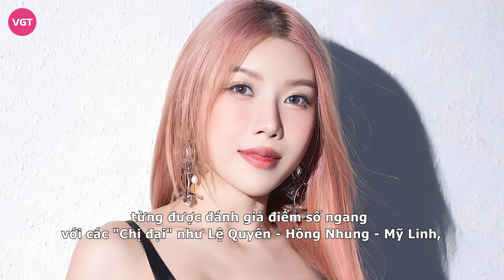Lệ Quyên lộ diện với vẻ ngoài khác lạ, bất ngờ vướng nghi vấn “cạch mặt” Trang Pháp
Sau loạt phát ngôn gây chú ý, “nhất cử nhất động” của Lệ Quyên đều không lọt khỏi tầm mắt của cộng đồng mạng. Mới đây, nữ ca sĩ tiếp tục có động thái thu hút sự quan tâm.

Tham gia show “Đạp Gió 2023”, Lệ Quyên bị thị phi bủa vây khi vướng nghi vấn được ưu ái quá đà so với những thí sinh khác trong chương trình. Đỉnh điểm  là khi “tình trẻ” Lâm Bảo Châu xuất hiện trên sân khấu hỗ trợ nữ ca sĩ biểu diễn.